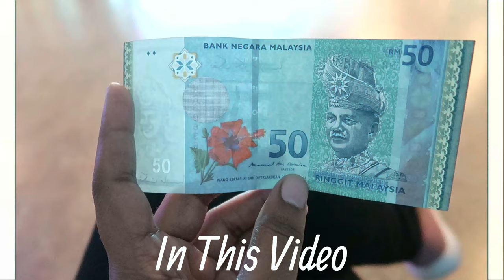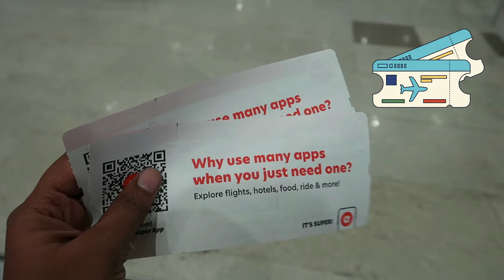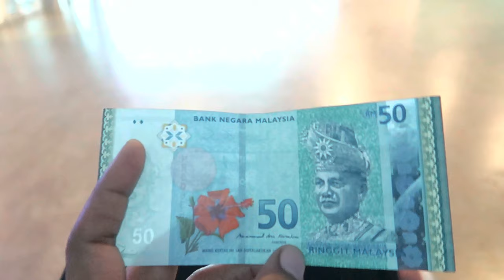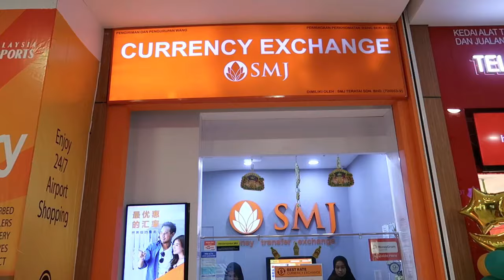CHENNAI TO MALAYSIA FLIGHT JOURNEY ✈️😍 | My First International Flight | Tamil Travel Vlog {EP - 1}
In this video, I share my international flight journey experience from Chennai to Malaysia. Join me as I take you through the entire process, from checking in at the airport to boarding the plane and finally arriving at my destination.

You'll also get a glimpse of the in-flight entertainment and meals, as well as the stunning views from above the clouds. Whether you're a seasoned traveler or a first-time flyer, this video is packed with valuable insights and information to help you make the most of your next international flight. So sit back, relax, and enjoy the journey!

🗓️ Trip Month: May 2023 (10 Days Trip)

💰PACKAGE COST (Note: The package cost may vary seasonally)💰
👉10 Days Trip: 1,85,000 INR (All Inclusive)
👉6 Days Trip: 1,08,000 INR (All Inclusive)

1. Canon G7X Mark 2
2. Manfrotto Mini Tripod
3. Seagate Expansion 1.5 TB
4. Adofys Gorilla Mini Tripod
5. Gigza Hard Drive Case
6. Rode Video Microphone
7. GoPro Hero 7
8. Adofys Flexible Gorillapod Tripod
9. San Disk Cruzer Blade 128GB
10. Boya Microphone
11. Boat BassHeads Headphone
12. Poco F1 (6GB+64GB)
13. HP 15 Intel Core 8th Generation
14. Blue Snowball Mic
15. Zoom H1N Mic